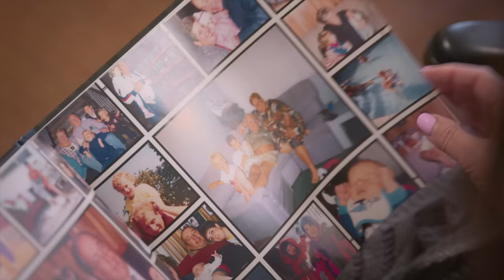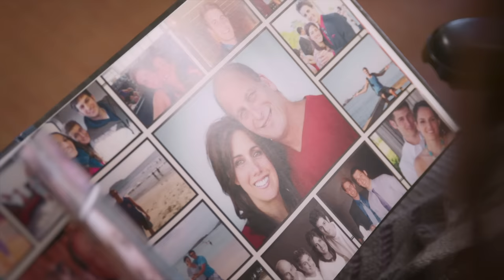Aging by Design: The Aging Heart (2/8)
Loss is a normal part of life. It’s not something we can avoid. As we get older, loss becomes an ever present part of our experience. Our kids grow up and leave the home. We stop working. Over time we can lose our mobility, and sometimes, our autonomy. unfortunately, we also lose loved ones. And with all these losses comes grief.  Society doesn’t like to discuss grief, the emotions are tough to manage. Without giving grief and loss its proper respect and attention, individuals, caregivers and families don’t have the opportunity to share their grief and find the love woven inside of it.

Aging by Design: The Aging Heart
2 of 8